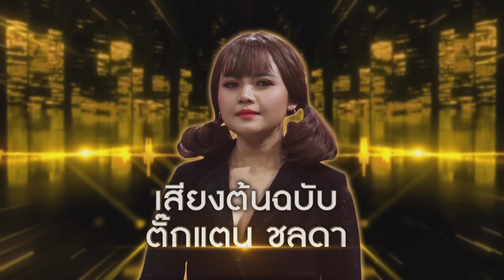ไม่ใช่แฟนทำแทนไม่ได้ - ตั๊กแตน ชลดา Cover by เบาหวิว | เสียงซ่อนรูป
พบกับรายการ เสียงซ่อนรูป Cloning Singers
ทางช่อง เวิร์คพอยท์ หมายเลข 23